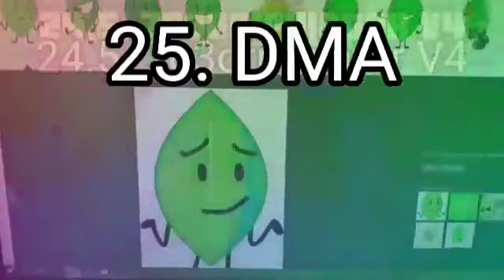(PARTLY CHANGED) Preview 2 Splaat Render Pack Collection Extended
partly changed because of gore source so i decoded also change effects. i changed it to what do you think of this character #1 by tslvm629